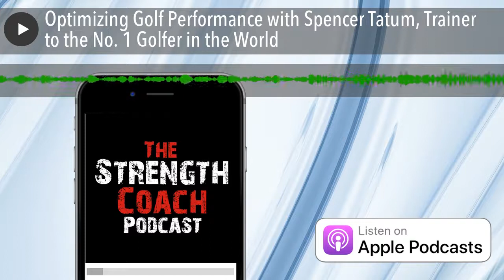Optimizing Golf Performance with Spencer Tatum, Trainer to the No. 1 Golfer in the World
BodyByBoyleOnline.com "Hit The Gym with a Strength Coach" Segment

Spencer Tatum, founder and performance director of THP in Scottsdale, AZ.  Trainer to the No. 1 Golfer in the World

We spoke about:

• How to optimize golf performance through training
• His screening process • The "Ignite Screen
• Information he gets from Body Comp
• Using the FMS

• How the FMS relates to golfers
• Creating Tension with exercises
• Delivering an in-person experience on an online platform

Articles we talked about:

How to Optimize Golf Performance Using the FMS Using Technology in Training

The StrengthCoach.com Coaches Corner with Coach BoyleWe spoke about:

• Bench Pressing with Pitchers
• Tri-planar exercises

The Functional Movement Systems Segment

Gray Cook starts a 3 part series on "Readiness"

TrainHeroic "Data Driven Coaching Segment"

Luke Summers the CEO from the Power Athlete, is on to talk about working with teams and groups on the TrainHeroic app.

Click here to start your Free 14 Day Trial .

About "Be Like the Best"

During the last 12 years of interviewing many strength coaches, fitness professionals, physical therapists and gym owners, Anthony Renna has accumulated a rolodex of “The Best of the Best” in the fitness profession.

This book is a collection of interviews with some of those top successes. Through his conversations, you’ll learn how they evolved in their careers, what habits and traits they believe made them successful, their goal setting processes, how they get through the hard times everyone faces and even some books to read and people they recommend following.

After each interview, you’ll find a challenge or action step based on an important takeaway from each interview.  These are designed to encourage you to build the habits to Be Like the Best on your journey to dominating in this profession.

As a fitness professional, you’re already making an impact in your clients, athletes and patients. This book will help you stand out in a crowded field and help guide you on the road to success.